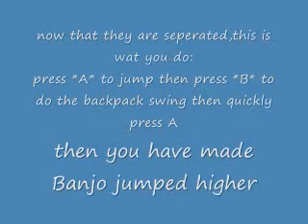Banjo Tooie Tips=Banjo & Jinjos.wmv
how to double jump with banjo and telling a Minjo for a jinjo